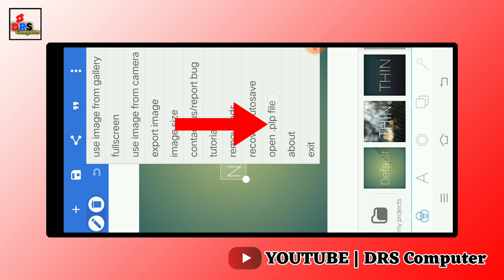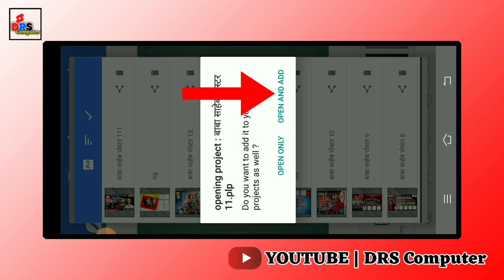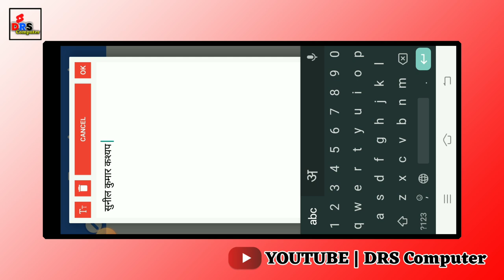14 april ka poster !! jay bhim poster group !!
Poster Zip File ,plp FILE Download Link

About me :-

png apps
png photo link
png photo
png image kaise download kare free fire

poster kaise banaye photoshop mein
poster kaise banaye mobile se happy new year
poster kaise banaye mobile se pixellab
navratri poster mobile se kaise banaen
election poster mobile se kaise banaen
chunav poster mobile se kaise banaen
poster mobile se kaise banaya jata hai
poster mobile se kaise banaye
pixellab se poster kaise banate hain
pixellab se poster kaise banaye new year
pixellab se poster kaise banaye 15 august
pixellab se poster kaise banaye navratri
pixellab se poster kaise banaye diwali
pixellab se poster kaise banaye happy new year
pixellab se poster kaise banaya jata hai
pixellab से पोस्टर कैसे बनाएं
pixellab se poster kaise banaen
pixellab se poster kaise
Ambedkar jayanti poster
Ambedkar jayanti poster, bhim baba ka poster kaise banaye
Ambedkar jayanti poster, 14 april bhim jayanti poster Editng
Dr Babasaheb ambedkar jayanti poster editing
Dr Babasaheb ambedkar jayanti ka poster kaise banaye mobile se
Dr. bhimarav ambedkar jayanti ka group poster kaise banaye
अम्बेडकर जयंती के ग्रुप पोस्टर कैसे बनाये
भीमजयंती के ग्रुप पोस्टर कैसे बनाये
bhim jayanti ke group poster
ambedkar jayanti ke group poster
group poster kaise